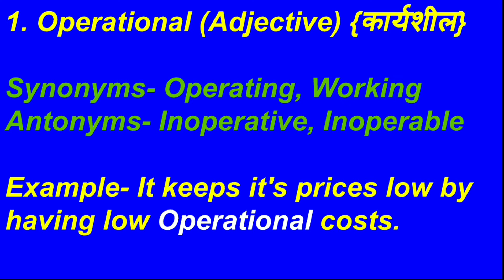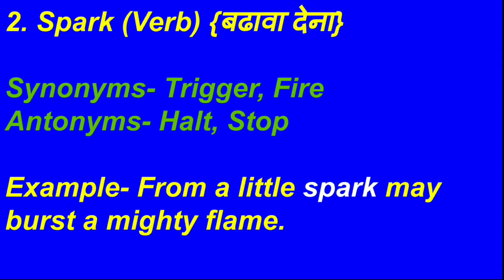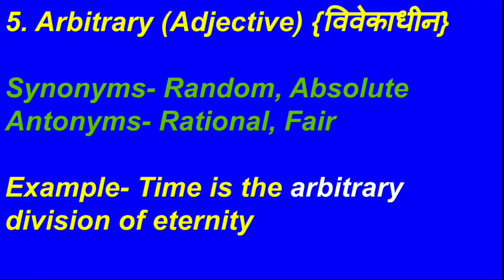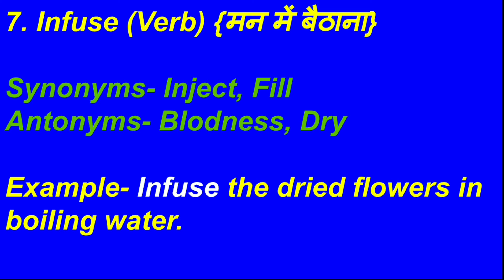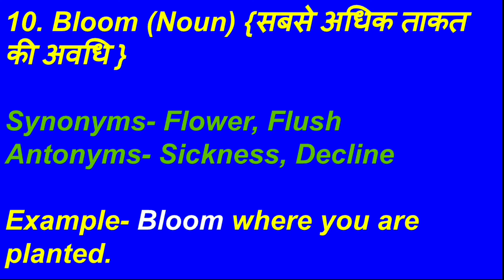Word of the day | 9 July 2020 | Vishwavijay Singh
Hey Guy's...
                       This is Vishwavijay Singh
Support My Youtube chennal before english